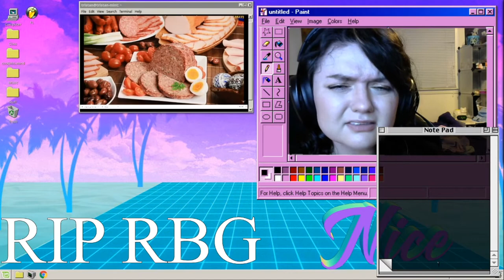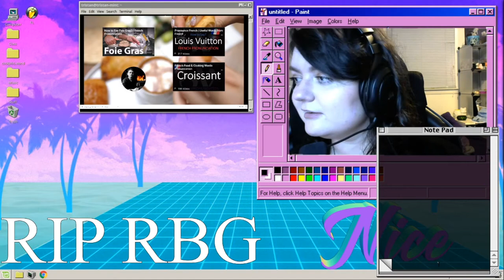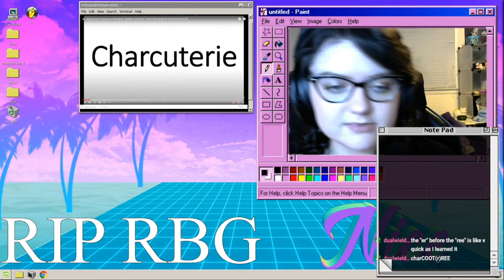Charcuterie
my friend told me that he had a charcuterie board for dinner and then this happened